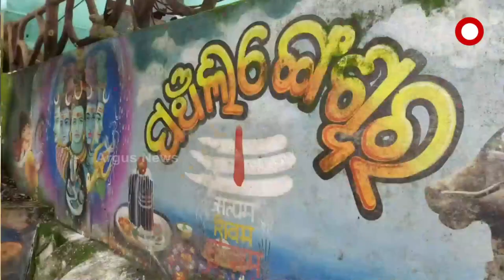Balasore: Har Har Mahadev! Jai Shiva Shambhu, Puja Rituals by devotees at Panchalingeswar Temple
Har Har Mahadev! Jai Shiva Shambhu, Puja Rituals by devotees at Panchalingeswar Temple, Balasore.